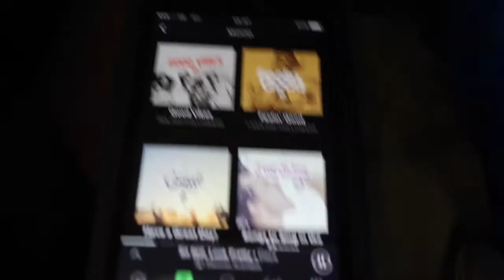Still Learning - CuriouslyJustMegan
I made a video with three parts about life right now!
Sort of?
Maybe?
I guess!
Enjoy xxx